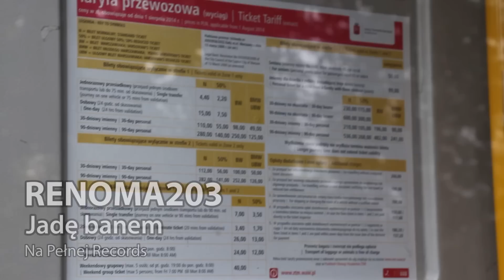♪ Na Pełnej Hits / RENOMA203 - Jadę banem / Firma parodia / KANARZY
Na Pełnej Hits to parodie znanych utworów, opowiadające o różnych grupach społecznych.

Tekst:
Czasami nie masz pieczątki na szkolnej legitymacji,
uważaj, bo kontrola może wsiadać na każdej stacji.
Jeździj na gapę brat, ale uważaj w tym tańcu -
wsiądą kutasiarze i zostaniesz znów bez hajsu.
Jak w kagańcu nas trzymają i nie pozwalają jeździć
myślą, że są święci, tylko ksiądz może nas święcić.
Autobus pędzi, koło się kręci, nie bój się śmierci,
oni są pierdolnięci - zabiorą ci hajs za brak pieczęci.

Ref:
jadę banem na kanarów
jadę banem na zajezdnie
jadę banem, bo mi buty wycierają się o jezdnię
jadę banem bez legitki, też czuję się pewnie

To nie indyjska restauracja, żeby dawać kary
HWDK i jazda, won z Polski, kanary.
Ryje parszywe i krzywe, każdy to kanalia,
won daleko stąd - Gran Canaria czy Las Palmas.
Skasować to ci mogę twarz, ręka w pięści, siła,
tego nie zatrzymasz bo lawina już ruszyła.
Żeby każda jazda nerwy ukoiła, uspokoiła,
żeby każda dobra morda, bezpiecznie jeździła.
Dokręcona śruba, jebać ich to chluba,
JLB i HWDK a ZTM to dupa.
U kanara w głowie luka, czego on tu szuka,
autobus to nie jest suka, dla was dziś taka nauka.

Ref:
jadę banem bo mi buty wycierają się o jezdnie

Utwór ma charakter komediowy i nie ma na celu obrażać nikogo.